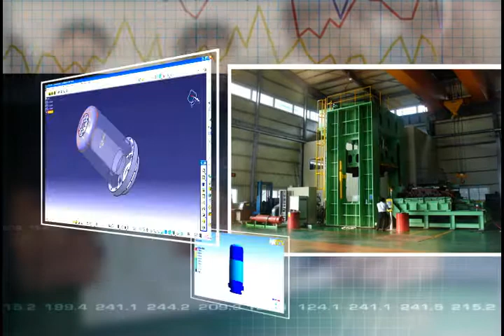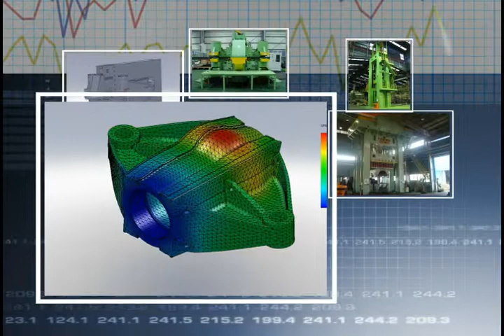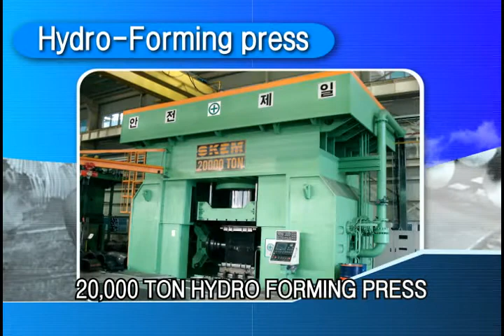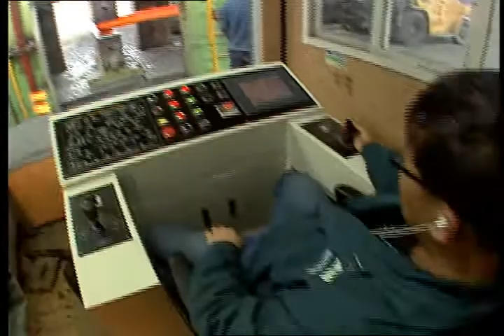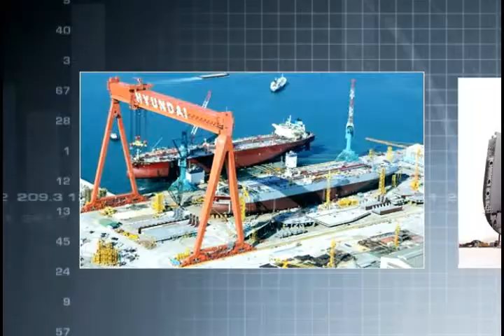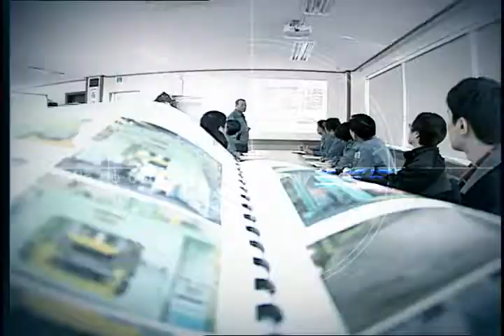SUNG KWANG ENG. & MFG. CO., LTD (HYDRAULIC PRESS MANUFACTURER)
We, Sung Kwang (SKEM), are a hydraulic press manufacturer and have manufactured it for more than 40 years while retaining patents in the field of presses, ISO14001, 9001, and CE certificates.
We have provided 14 different types of hydraulic presses having sizes from 100 ton to 50,000 ton and exported them to many countries such as Russia, Turkey, and Japan, etc.